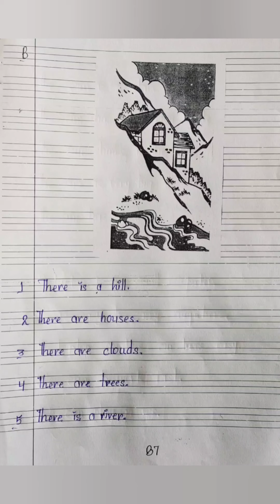STD 1 English Revision